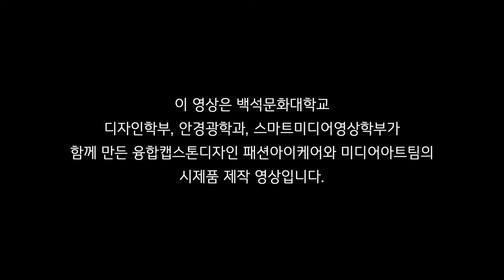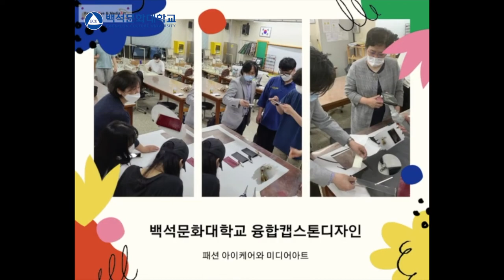3개 학부가 함께 만든 안경케이스👓+열쇠고리📿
백석문화대학교 융합캡스톤디자인인 패션아이케어와 미디어아트팀의 시제품 제작 영상입니다.
디자인학부 패션디자인전공, 안경광학과, 스마트미디어영상학부가 함께 만들어낸 안경케이스와 열쇠고리 확인해보세요!
여러분도 가능합니다!

각 학과에 궁금한 사항은 언제든 연락주세요.